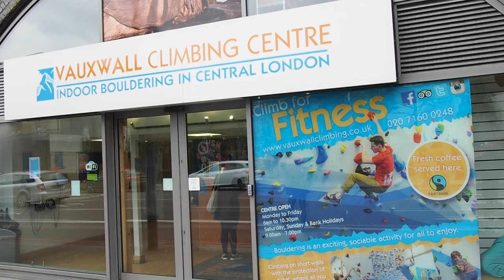Mixing up our training was fun!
This week me and rhiannnnananaon decided to try out something a little different as appose to dumbbells and bench press orientated gyms. We headed to Vauxhall climbing Centre for an awesome day of monkeying around.